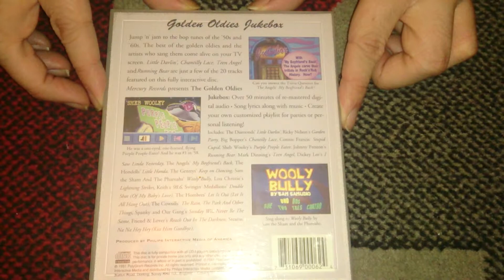Nostalgamer Unboxes Golden Oldies Jukebox On Philips CDI UK PAL System Version